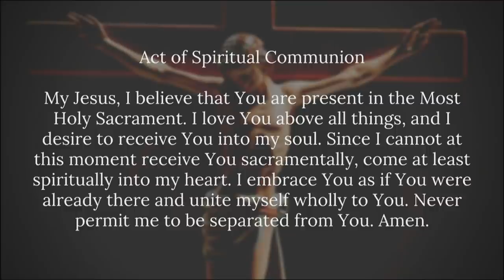2020 Grad Mass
Special graduation Mass celebrated by Bishop William McGrattan and concelebrated by pastor John Nemanic of the St. Michael Catholic Community. The first reading is proclaimed by Chief Superintendent Dr. Bryan Szumlas, and the cantor is Chelsea Marshall accompanied on piano by Aimée Paraschuk.